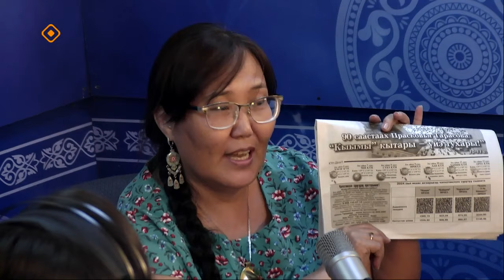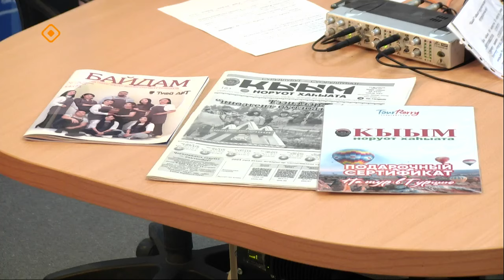«Тэтим чааһа» (10.06.24)